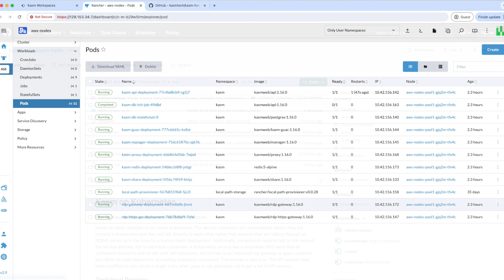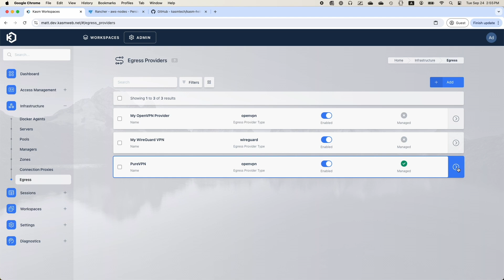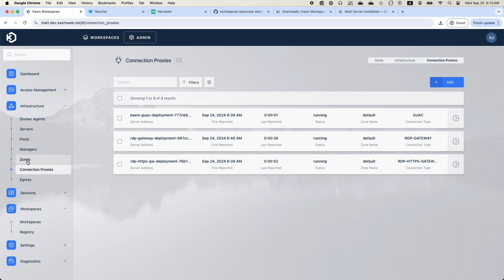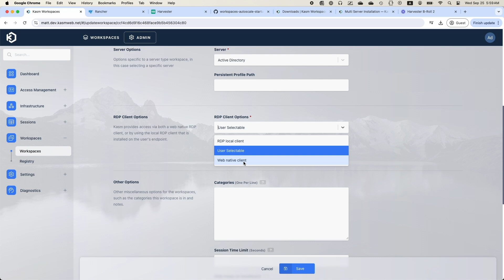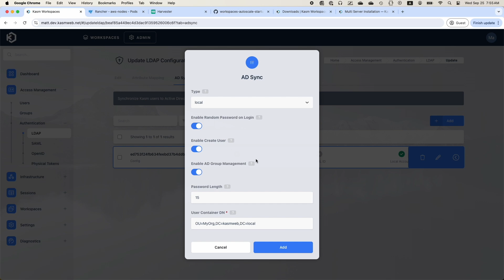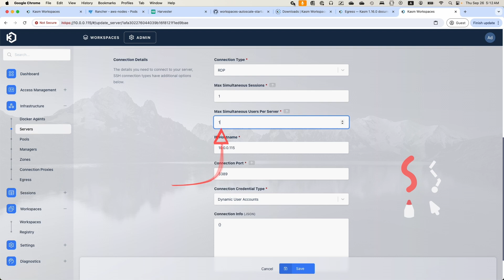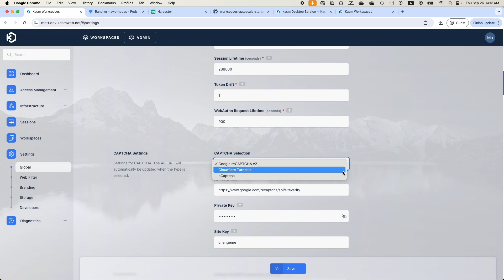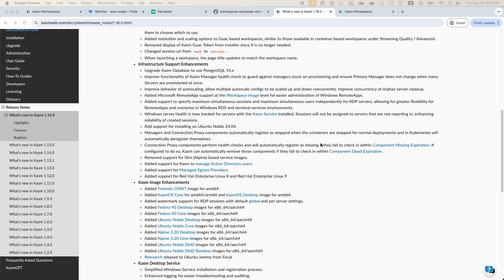Kasm Workspaces v1.16 Release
Kasm Workspaces v1.16

Chapters
00:00 Introduction
00:14 Kubernetes support
01:28 Egress management
02:36 Windows Infrastructure support
04:23 Zone settings for RDP traffic
05:46 RDP Session example
05:59 Active Directory Sync
07:32 Microsoft remote apps support
08:04 Server and Autoscale configurations
09:04 New Global settings
09:17 KasmOS
09:40 Workspaces as PWAs
10:02 Admin UI enhancement
10:17 Release notes